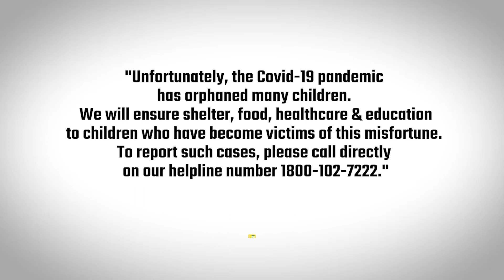Raise Your Voice: Help Children in Distress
The Covid-19 pandemic has left many children orphaned. Let us be compassionate and extend a helping hand towards them. MondayMotivation Justice4EveryChild @k_satyarthi